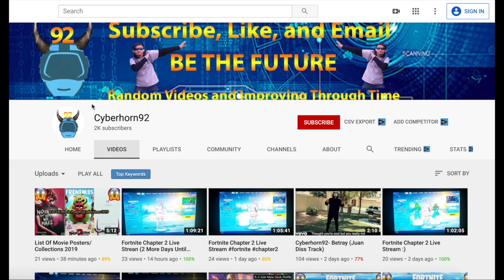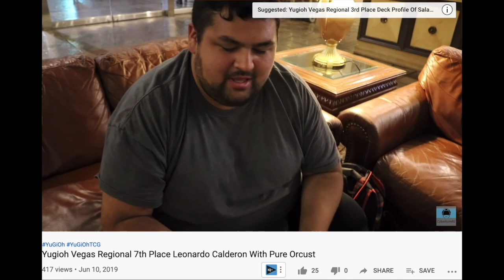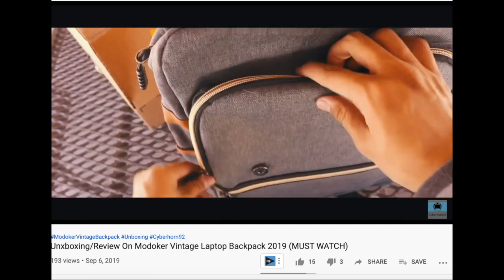Cyberhorn92 Youtube Rewind Highlights 2019